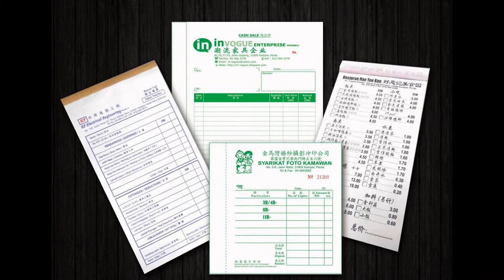Petaling Jaya Bill Book, Business Form, Design, Printing, Delivery in Selangor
Petaling Jaya Bill Book, Business Form, Design, Printing, Delivery in Petaling Jaya Selangor Malaysia

Petaling Jaya Offset Printing Shop | Offset Printing Shop in Petaling Jaya Selangor Malaysia
Petaling Jaya Digital Printing Shop  |  Digital Printing Shop in Petaling Jaya Selangor Malaysia
Petaling Jaya Offset Printing Company  |  Offset Printing Company in Petaling Jaya Selangor Malaysia
Petaling Jaya Digital Printing Company  |  Digital Printing Company in Petaling Jaya Selangor Malaysia
Petaling Jaya Offset Printing Service  |  Offset Printing Service in Petaling Jaya Selangor Malaysia
Petaling Jaya Digital Printing Service  |  Digital Printing Service in Petaling Jaya Selangor Malaysia

Petaling Jaya Bill Book Printing Shop  |  Bill Book Printing Shop in Petaling Jaya Selangor Malaysia
Petaling Jaya Bill Book Printing Company  |  Bill Book Printing Company in Petaling Jaya Selangor Malaysia
Petaling Jaya Bill Book Printing Service  |  Bill Book Printing Service in Petaling Jaya Selangor Malaysia
Petaling Jaya Bill Book Design Service  |  Bill Book Design Service in Petaling Jaya Selangor Malaysia
Petaling Jaya Print Bill Book Service  |  Print Bill Book Service in Petaling Jaya Selangor Malaysia
Petaling Jaya Bill Book Delivery Service  | Bill Book Delivery Service in Petaling Jaya Selangor Malaysia
Petaling Jaya Bill Book Maker  | Bill Book Maker in Petaling Jaya Selangor Malaysia

Petaling Jaya Business Form Printing Shop  |  Business Form Printing Shop in Petaling Jaya Selangor Malaysia
Petaling Jaya Business Form Printing Company  |  Business Form Printing Company in Petaling Jaya Selangor Malaysia
Petaling Jaya Business Form Printing Service  |  Business Form Printing Service in Petaling Jaya Selangor Malaysia
Petaling Jaya Business Form Design Service  |  Business Form Design Service in Petaling Jaya Selangor Malaysia
Petaling Jaya Print Business Form Service  |  Print Business Form Service in Petaling Jaya Selangor Malaysia
Petaling Jaya Business Form Delivery Service  | Business Form Delivery Service in Petaling Jaya Selangor Malaysia
Petaling Jaya Business Form Maker  | Business Form Maker in Petaling Jaya Selangor Malaysia

Petaling Jaya Receipt Book Printing Company  |  Receipt Book Printing Company in Petaling Jaya Selangor Malaysia
Petaling Jaya Invoice Book Printing Shop  |  Invoice Book Printing Shop in Petaling Jaya Selangor Malaysia
Petaling Jaya Cash Book Printing  |  Cash Book Printing in Petaling Jaya Selangor Malaysia
Petaling Jaya Print Voucher Book  |  Print Voucher Book in Petaling Jaya Selangor Malaysia
Petaling Jaya Purchase Order Book Printing  |  Purchase Order Book Printing in Petaling Jaya Selangor Malaysia
Petaling Jaya Billing Book Offset Printing Company  |  Billing Book Offset Printing Company in Petaling Jaya Selangor Malaysia
Petaling Jaya NCR Bill Book Printing  |  NCR Bill Book Printing in Petaling Jaya Selangor Malaysia
Petaling Jaya Custom Made Bill Book  |  Custom Made Bill Book in Petaling Jaya Selangor Malaysia
Petaling Jaya Bill Book with Numbering & Perforation Line Maker  |  Bill Book with Numbering & Perforation Line Maker in Petaling Jaya Selangor Malaysia

Petaling Jaya Commercial Air Conditioning System in Petaling Jaya Selangor Malaysia